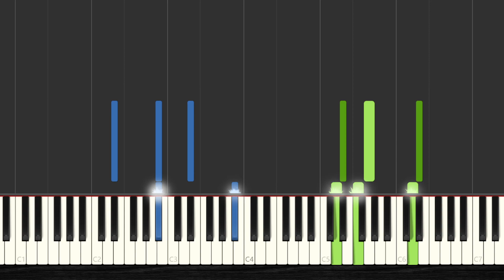🎹 How to Play Che Farò Senza Euridice - Christoph Gluck ✔️ | 【2022】Easy Piano Tutorial (Synthesia)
🧡 You Want to Learn HOW To Play Che Farò Senza Euridice - Christoph Gluck with the piano? Then Watch this Easy Piano Tutorial with Synthesia and Enjoy it!